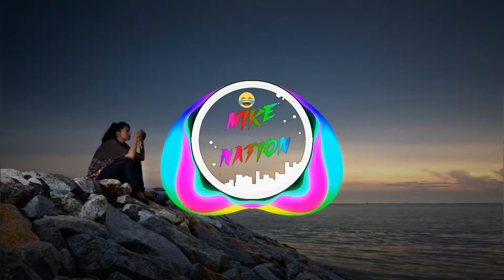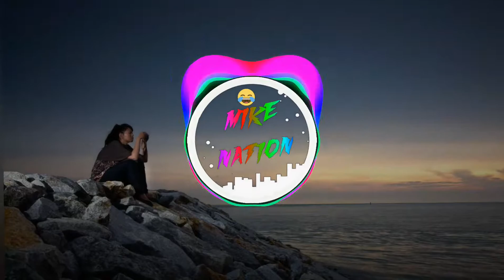Summer's Tides (MIKE NATION)